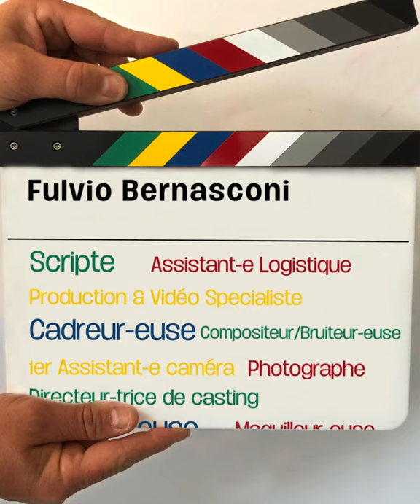FULVIO BERNASCONI - Réalisateur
Présentation du métier de Réalisateur